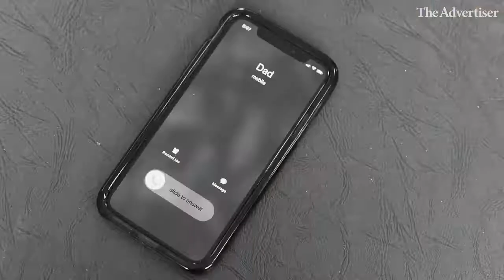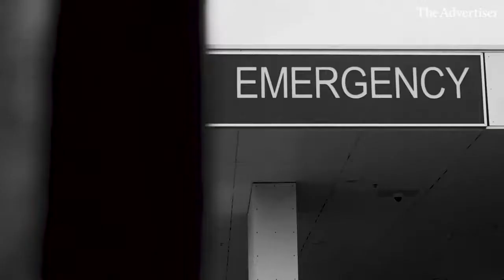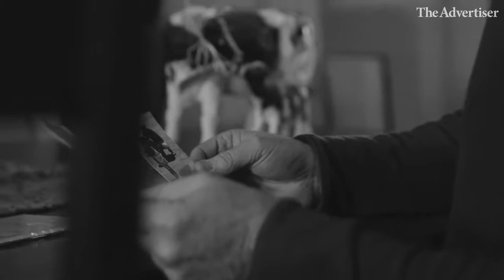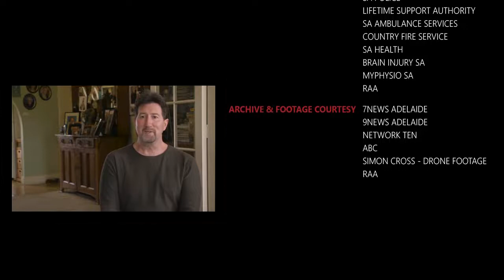DRIVEN Chapter 2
We’re telling Holly Scott’s incredible story of survival after a near-fatal car crash in 2017. The trauma Holly suffered made her chances of survival very low. Follow Holly’s ordeal in hospital in part two of Driven.